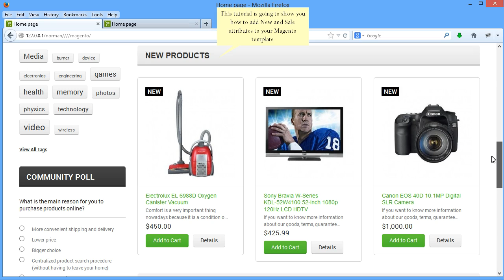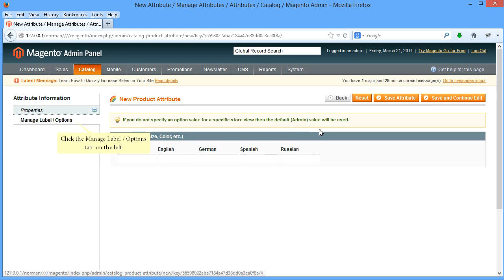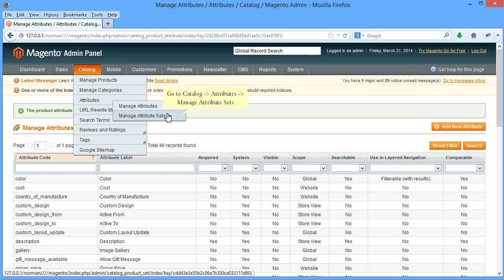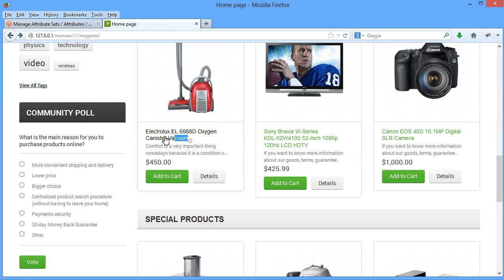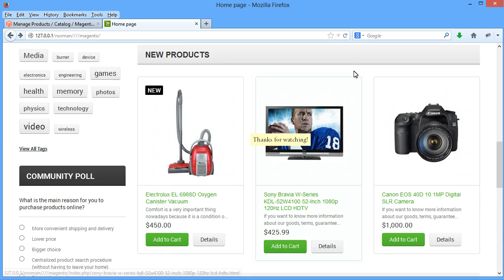Magento. How To Add New And Sale Products Attributes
This tutorial is going to show you how to add New and Sale attributes to your products in Magento store.